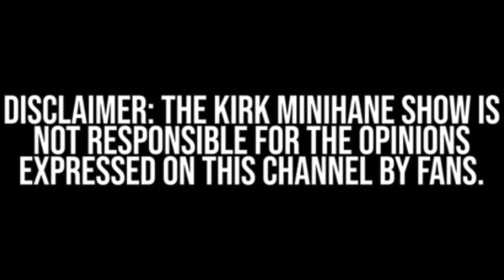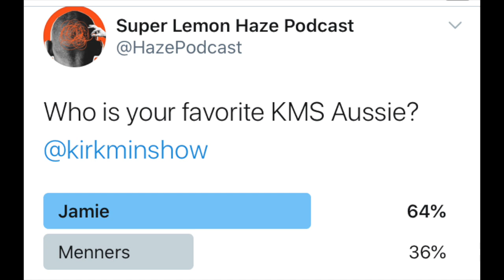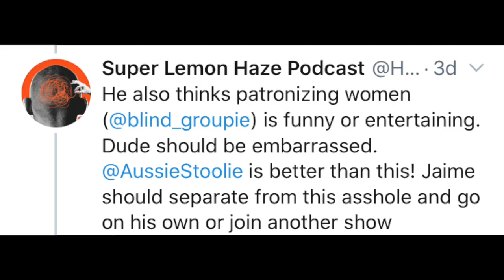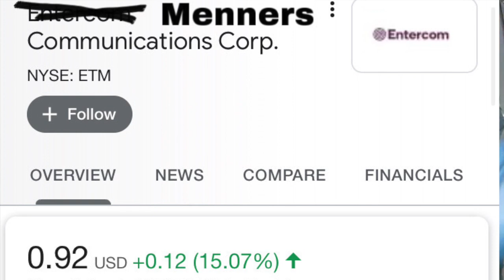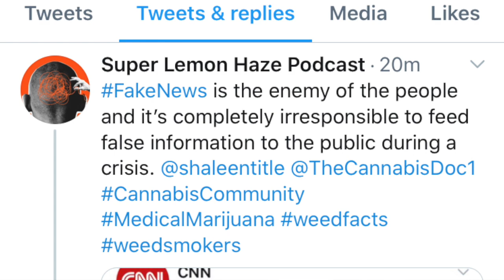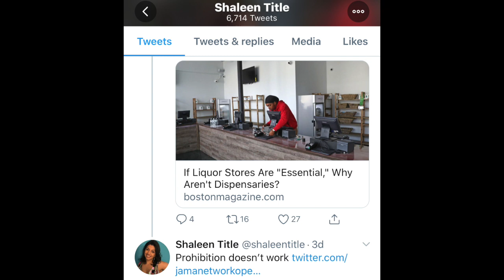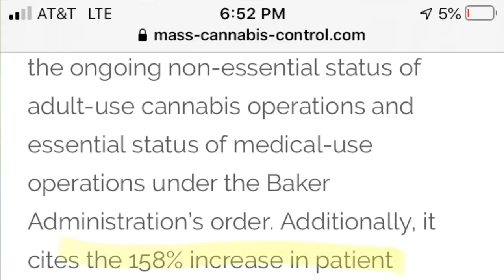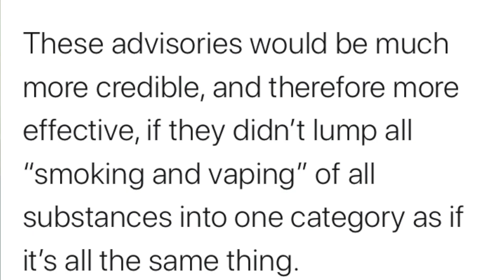Super Lemon Haze Episode 5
Super Lemon Haze Episode 5: We discuss Menners fall from grace, talk about the MA cannabis community's lawsuit against Gov. Charlie Baker, and begin a NEW segment called "How HIGH?" with Eric's brother